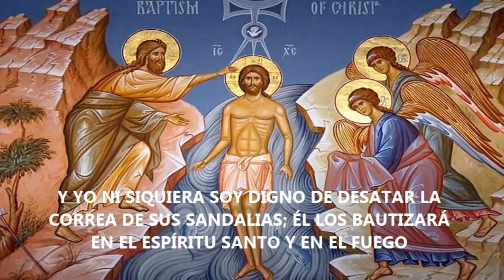Evangelio de hoy, Domingo Enero 13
EVANGELIO SEGUN SAN LUCAS 3:15-16, 21-22
15 COMO EL PUEBLO ESTABA A LA EXPECTATIVA Y TODOS SE PREGUNTABAN SI JUAN NO SERÍA EL MESÍAS,
16 ÉL TOMÓ LA PALABRA Y LES DIJO: «YO LOS BAUTIZO CON AGUA, PERO VIENE UNO QUE ES MÁS PODEROSO QUE YO, Y YO NI SIQUIERA SOY DIGNO DE DESATAR LA CORREA DE SUS SANDALIAS; ÉL LOS BAUTIZARÁ EN EL ESPÍRITU SANTO Y EN EL FUEGO
21 TODO EL PUEBLO SE HACÍA BAUTIZAR, Y TAMBIÉN FUE BAUTIZADO JESÚS. Y MIENTRAS ESTABA ORANDO, SE ABRIÓ EL CIELO.
22 Y EL ESPÍRITU SANTO DESCENDIÓ SOBRE ÉL EN FORMA CORPORAL, COMO UNA PALOMA. SE OYÓ ENTONCES UNA VOZ DEL CIELO: «TÚ ERES MI HIJO MUY QUERIDO, EN QUIEN TENGO PUESTA TODA MI PREDILECCIÓN».